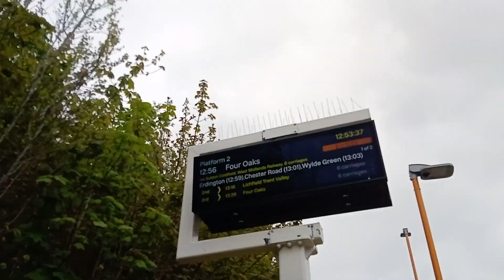trains at gravelly hill 27/04/24